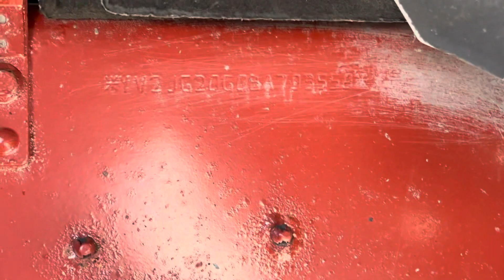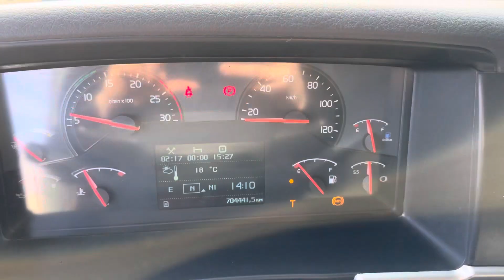Volvo FMX 460 8X4 STETTER 9 M3 MIXER/MISCHER + THEAM 15 M TRANSPORTBAND/BELT our ref 30037